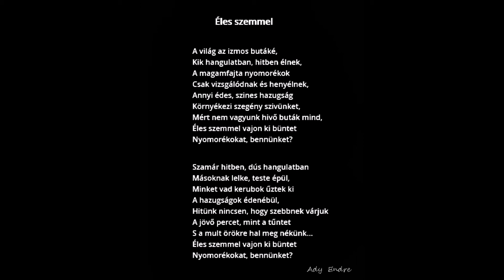Ady Endre / Éles szemmel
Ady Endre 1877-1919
Ebben a versében is a beteg, testifogyatékos költö, gonoszkodó óldalával érzekelteti, sértegeti a "corpore sano"-t.. (korporé szánó--egészséges test)